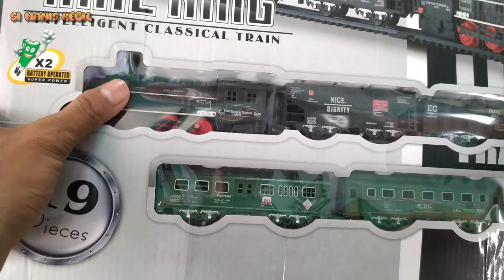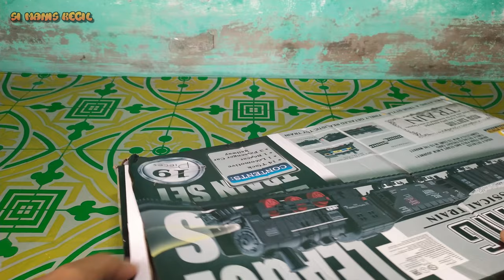Unboxing dan Merakit Mainan tut tut tut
Yuk Teman-teman, Unboxing dan Merakit Mainan ?

Terima Kasih